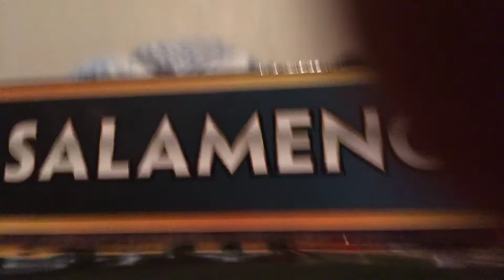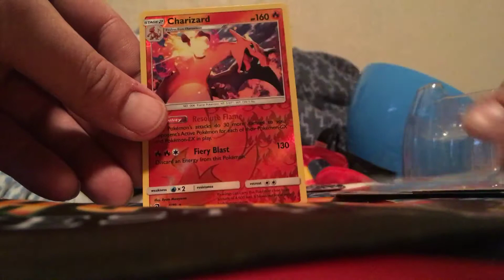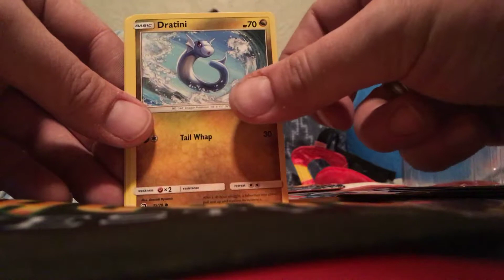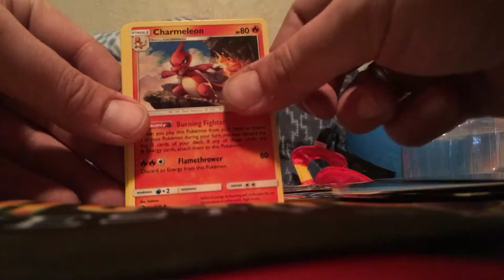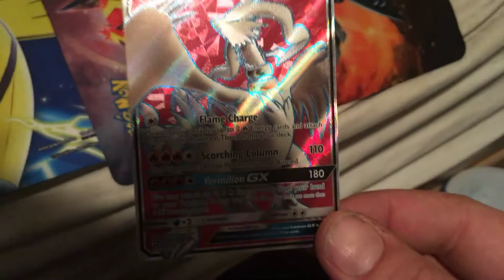Salamence gx box 3 hits including 2 full arts made up for the last one